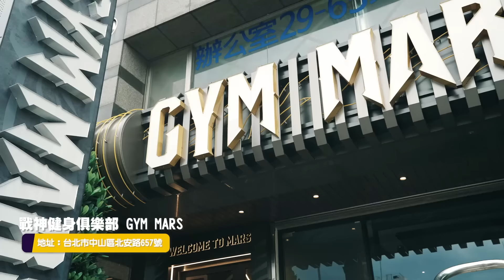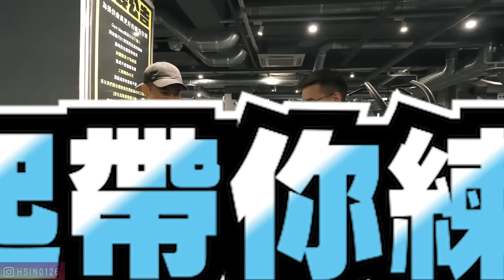大H | IFBB PRO | 一起練吧 | 他健身！我饒舌？彼此交換強項 崩潰饒舌初體驗 Feat.高爾宣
沒錯！頻道最新單元「一起練吧」系列上線啦～首發巨砲🚀我們請到男歌手高爾宣來走跳，一起交流健身，還體驗了他的專項饒舌，真的是崩潰到讓我更想好好的健身！高爾宣自身條件非常棒，很期待他未來站上舞台從饒舌歌手變健體選手的帥樣，整部影片我非常喜歡，歡迎大家給它看起來～
全新單元「一起練吧」未來還會請到更多重量級嘉賓，帶給大家更豐富的內容，敬請期待～

「問答時間」單元暫停一次，片長有點長，怕你們看不下去，再讓我偷懶一下
「漏網鏡頭」單元每集都會有！拍片過程的所有笑料都在這裡，千萬別錯過～

未來持續分享 健身、健美、健體、訓練、各項挑戰、增肌、減脂、飲食、親子生活，以及大H小h迷你h的生活點滴。

企劃：大H、小h
監製/封面製作：小h
攝影：小h、威宇
剪輯後製：威宇

我代言的益生菌：Inseed 益喜氏
(拿禮物輸入推薦代碼：hhn)

助理：Fish